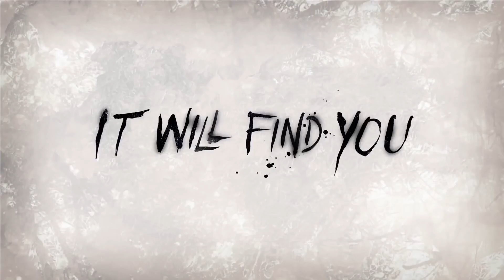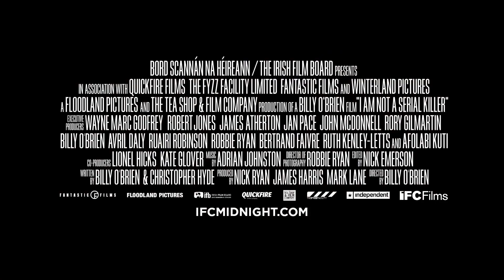I Am Not A Serial Killer - Trailer - Christopher Lloyd SXSW Serial Killer Horror (TADFF 2016)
Screens at Toronto After Dark: Horror, Sci-Fi, Action & Cult Film Festival, Oct 13-21, 2016 at Scotiabank Theatre, Toronto, Canada. For: Info, Schedule & Tix